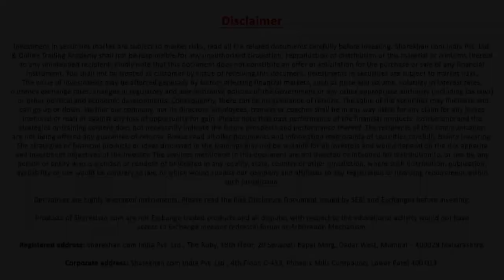Kajaria Ceramics - All You Need to Know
We want our house decorated with the best furniture and décor. So, would it not be interesting to invest in a Home Décor company? We have researched for you a company in Home Décor. In this video we present to you details about Kajaria Ceramics.

0:01 Intro
0:41 Synopsis
1:18 About the Company
2:47 Growth Strategies
4:37 Challenges
5:43 Current Valuation

Make learning finance and trading a lot more fun and entertaining. Sit back and pick from the host of financial films in HD from the comfort of your home.

If you are looking for investment strategies, browsing through the latest market trends, picking the best financial product for investment, finding long-term investment ideas, etc. Then join our FREE webinar